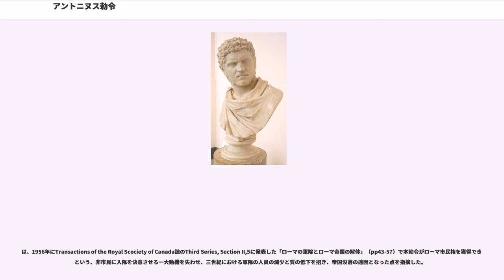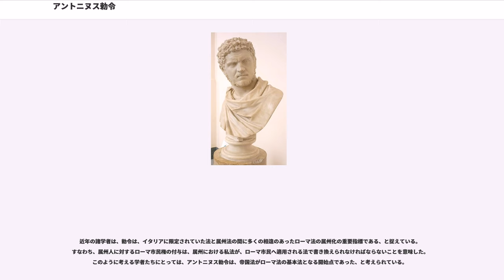アントニヌス勅令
アントニヌス勅令（アントニヌスちょくれい、）は、212年7月11日にローマ帝国のカラカラ帝によって発布された勅令。この政令により、帝国内の全自由民にローマ市民権が与えられた（降伏者(
dediticii)）は除外された）。「アントニヌス」とは、カラカラの本名「マルクス・アウレリウス・セウェルス・アントニヌス」に由来する。

現在発見されている同時代史料は次の3点である。同時代人カッシウス・ディオの史書の記述、ローマ法大全の学説彙纂のウルピアヌスの一文、エジプト出土の法令が記載されたパピルス文書である。
ウルピアヌスの法令文は「ローマ領内に住む人々はアントニヌス帝の勅法によってローマ市民とされた」である。

パピルス文書は、1908年エジプトのEschmunen（かつてのヘルモポリス）で発見され、1910年に出版されたギリシア語の法令文書である。現在はギーセン大学図書館が所蔵している。発見されたのは文書の一部分に過ぎず、文書には解読困難な箇所があり、現在でも文言の解釈や欠損箇所の推読を巡って論争が続いている。現在のテキストは概ね以下の解釈となっている。

この政令により、帝国全領域に住む奴隷と降伏者以外のすべての自由民にローマ市民権が与えられることとなった。従来市民権所有者のみに認められていた選挙権や属州民税（資産の10%を納める）の免除などの特権ももれなく付与された。古来よりローマ社会は、紀元前90年の同盟市戦争の結果イタリア半島の全同盟市民に対しローマ市民権を付与するなど、漸次同化路線を推進しており、本法令は、いわばこのような同化政策の総決算ともいえた。

一方、それまで市民権所有者のみに課されていた遺産相続税・解放奴隷税（奴隷を解放する際に課された税）といった特別税の納税や兵役など、市民としての義務もすべての自由民に課されることとなった。特に相続税・解放奴隷税は従来の5%から10%へ税率が引き上げられることとなり、このことから同時代に生きていた歴史家のカッシウス・ディオは、特別税の課税対象者を帝国全域に広げることで増税を図り、また属州で頻発していた深刻な税金逃れや逃散を抑えることを狙った税収増大策と解釈した。

従来ローマ市民権は、属州民であっても補助兵として軍団に入隊し、満期除隊まで勤め上げれば退職金と共に世襲の市民権を得ることができるものであった（ただし140年以降一部の補助兵を除き、補助兵への市民権付与は本人限りに制限された）。しかし待遇の低い補助兵に志願する者の数は年々減少し、また市民権所有者にもかねてより市民の義務とされていた兵役に就くことを忌避する者が多くなり、部隊編成に支障をきたしていた。加えて先帝のセプティミウス・セウェルスが兵士の待遇改善を行ったために長期にわたって軍務に就く者が増加して軍人の高齢化が進んでおり、何らかの改革を求められていた軍隊事情もこのような政令が発布された理由の一つと考えられる。だが「国土防衛は市民の義務」といった伝来のローマの市民精神はこの時期すでに減退しており、結局このような対応策によっても国防能力の弱体化を押し留めることはできなかった。更には、既に一世紀から、ローマ市民と非ローマ市民という区別に変わり、法的効力と富において上層民・下層民という区分が見られ、その区分はハドリアヌス帝時代には明確に法令に登場し、三世紀にはホネスティオレスとフミリオレスという用語が登場するに至っていた。本勅令は、勅令以前から社会的に進んでいたローマ市民の分解を顕にし、また、加速させた。

市民権は軍務に就くなどの条件を満たせば属州民であろうと与えられていたものであったことから、市民と属州民との格差は絶対的に固定されたものではなく、一生を賭して克服することが可能な格差といえた。しかし1世紀から2世紀にかけてローマ市民権所有者の拡大と、ローマ市民権保持者の階層分化によりローマ市民権の価値が下落しつつあった社会情勢にあって、本勅令によってすべての自由民に市民権が与えられたことにより、属州民はローマ市民権にありがたみを見出せずに向上心を無くし、元からの市民権所有者は特権と誇りを奪われ、市民権保持者でも下層民に相当する人々は下層民であることがより一層あらわとなったことで、社会全体の活力が削がれる結果をもたらすこととなった。結果としてこの勅令は、税収不足による財政の悪化、軍隊事情の改革失敗による国防力の弱体化、特権の無条件な付与や上層民・下層民の区別の顕在化に...